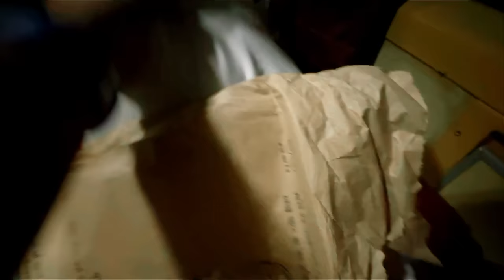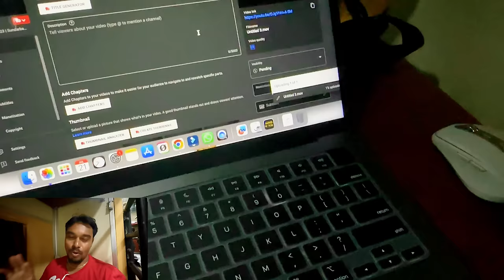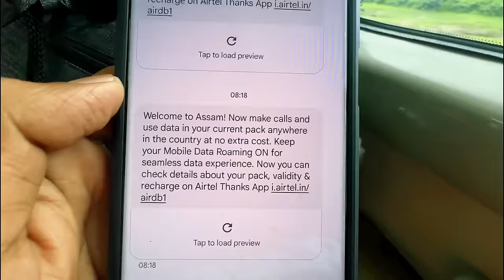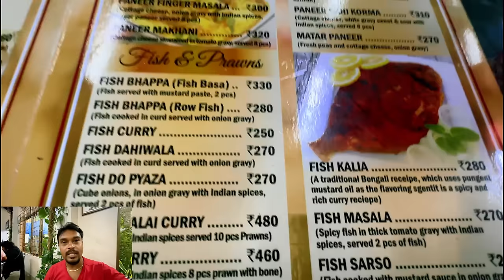মেঘালয় ভ্রমন | কলকাতা থেকে শিলং | Kolkata to Shillong | Meghalaya Tour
মেঘালয় ভ্রমন | কলকাতা থেকে শিলং | Meghalaya Tour | Kolkata to Shillong

📌Meghalaya Tour (5 Night 6 Day)

Day 1 - Guwahati to Shillong via Umiam lake, Don Bosco Museum, Wards lake. Night stay Shillong.
Day 2 - Laitlum Canyon, Sweet falls, Lady Hydari Park, Rabindranath Tagore House, Donbosco Church night stay Shillong.
Day 3 - Shillong to Cherrapunji Via Shillong view pont, Airforce Museum, Elephant Falls, Mawkdok Dympep Valley View Point, Green valley lake, Garden Of Caves. Night stay Cherrapunji.
Day 4 - NohKaLikai Falls, Ramkrishna mission, Eco park, Mawsmai Cave, Seven sister water falls, Thangkharang Park, Khoh Ramhah, Kynrem water falls. Night stay Cherrapunji
Day 5 - Shillong to dawki , Krang Shuri Falls and Night stay Shillong
Day 6 - Shillong to Guwahati via kamakhya Mandir.

📌Shillong Packag Cost
2 Adult - 36,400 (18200 PP)
4 Adult - 48,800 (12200 PP)
6 Adult - 72,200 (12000 PP)

📌Shillong Package Including
Car  Service (Guwahati To Guwahati)
Food - (Only Break fast )
Hotel

📌Shillong Package Excluding
Car Parking
All Entry Fee
Lunch & Dinner
📌Out Side Lunch & Dinner Cost Maximum 500 PP Per Day